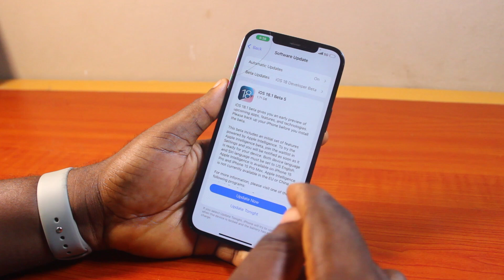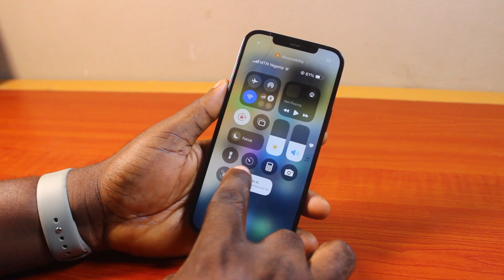How to Add WiFi Widget to Control Center on iOS 18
Cheap iPhone
Cheap Samsung Phone
Cheap Apple Watch
Cheap Digital Camera
Cheap YouTube Microphone
Cheap MicroSD Card